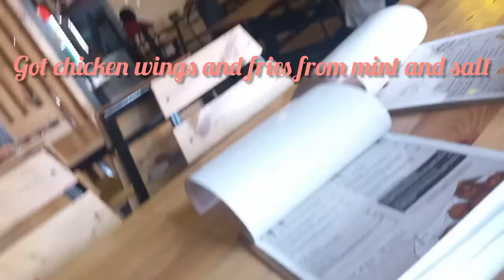WEEKEND VLOG:get ready with me|shopping |party